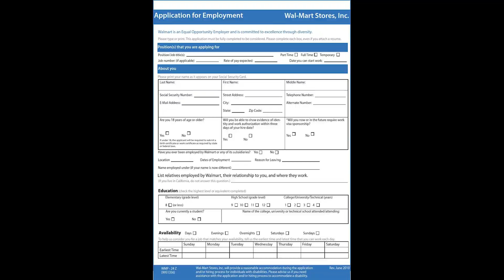THIS IS EMBARRASSING!!!!! | 2K10 MyCareer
In today's video we finally see if we make the NBA can we do it

If you enjoy this video, come and watch me live on Twitch! -